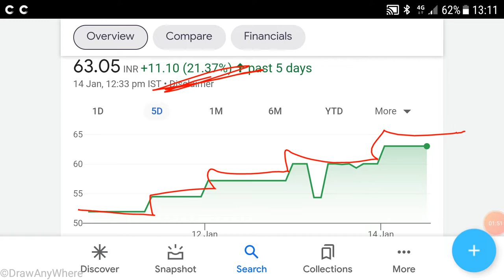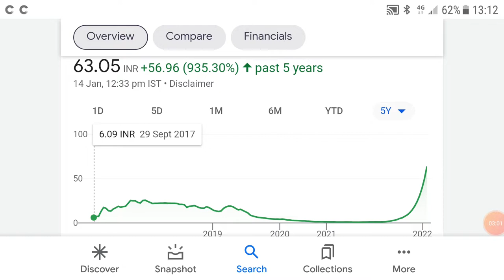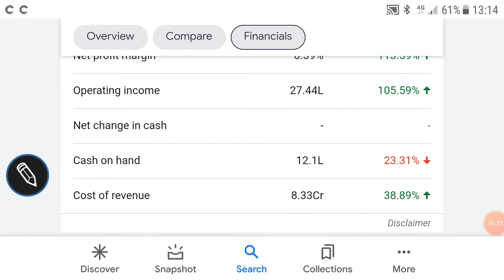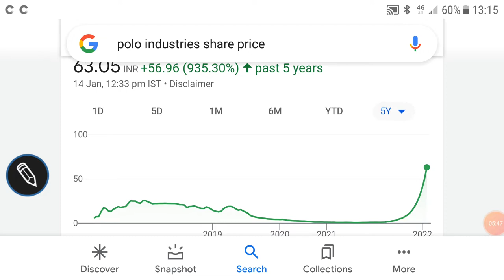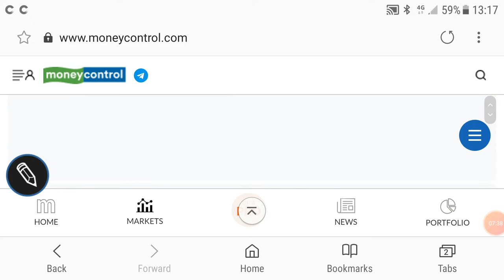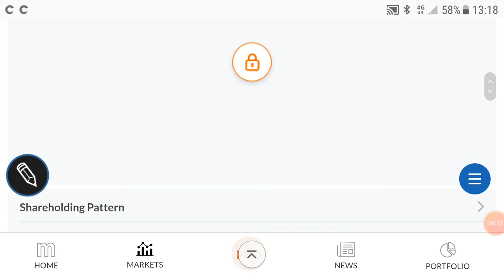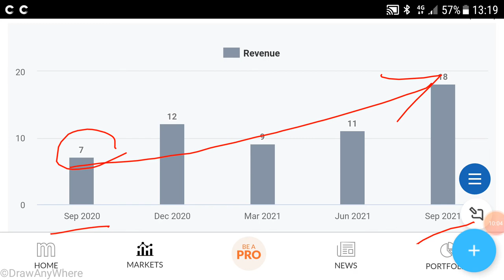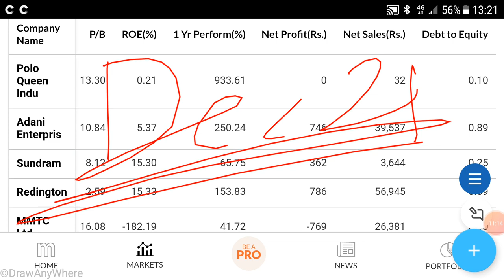POLO QUEEN INDUSTRIAL AND FINTECH SHARE ANALYSIS🌹FUNDAMENTALS🌹कया इस smallcap शेयर में invest करे?🌹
POLO QUEEN INDUSTRIAL AND FINTECH SHARE ANALYSIS🌹

Other video topics:
Stock investment
Stock analysis
Stock recommendations